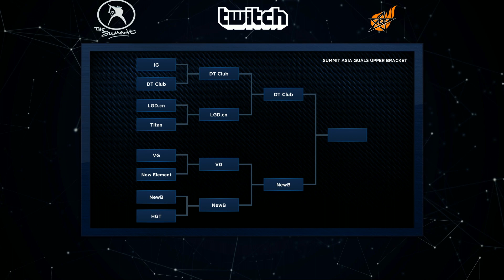Newbee vs Vici Gaming - Game 2 (Summit Asia - WB Semi-final)